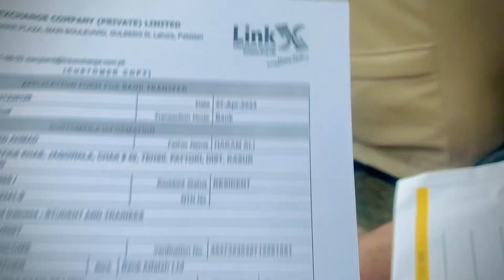Australia ka liy fee jama krva di ||GTE clear hu gayi ||Mehar Azan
Is video ma ap ko Australia ka liy or dosri country ka liy fee jama krvany ka method btaya gya ha is liy video end tak deahky or skip na kry thank you
Drop some love for mehar vlogs